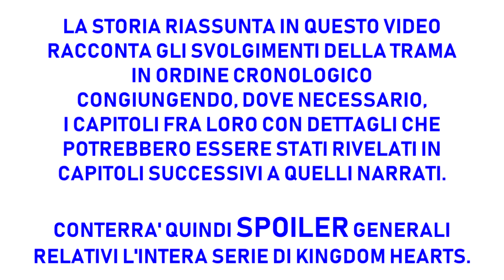Kingdom Hearts | La Storia Completa PARTE 1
In questa serie di video targati GamesVillage ripassiamo insieme la storia di Kingdom Hearts attraverso tre riassunti, a cura di Luca Fiorentini, e ai quali presta la voce Lorenzo Mango. Attenzione, perchè, ovviamente, contengono...spoiler!

In questa prima parte, iniziamo da lontano, molto, ma molto prima della nascita di Sora e compagni.